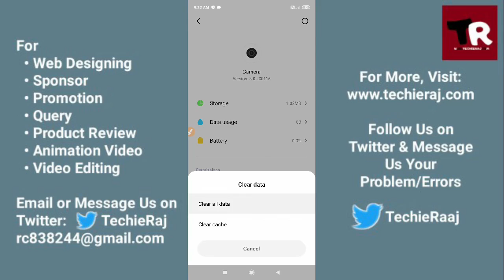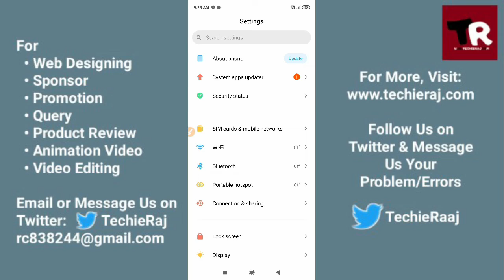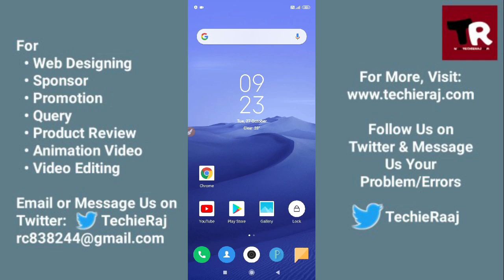Redmi 9C Camera Crashing Problem Solved